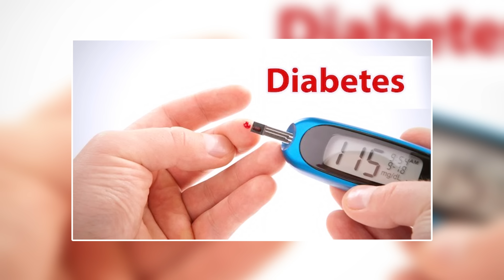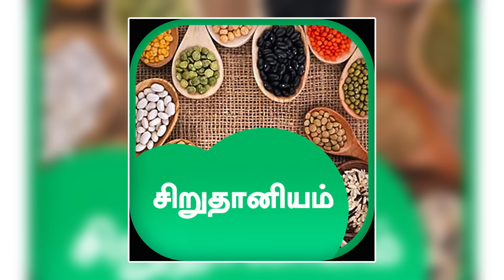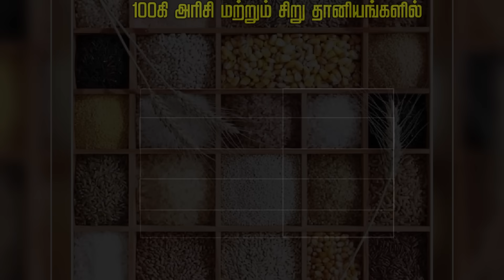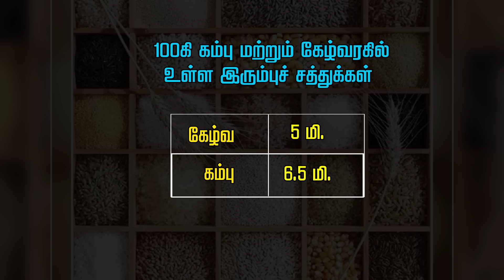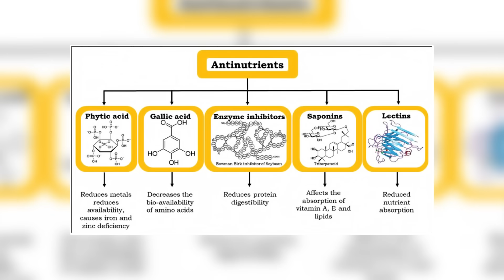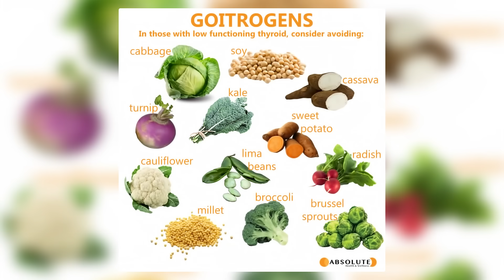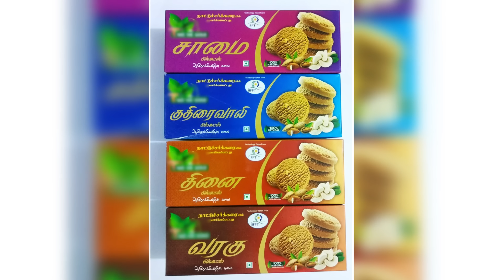Are millets really good for diabetics and weight loss? Who should avoid millets? | Dr. Arunkumar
சிறுதானியங்கள் உண்மையில் சர்க்கரை நோய்க்கும் உடல் பருமனுக்கும் நல்லதா ?
யார் யார் உண்ணலாம் ?
யார் யார் உண்ணக்கூடாது ?
எப்படி உண்ணலாம் / உண்ணக்கூடாது ?

Is millets really good for diabetics and weight loss?
Who can eat millets?
Who should avoid millets?
How millets should be eaten?
- Lets discuss scientific and evidence based.

Erode.

Chapters
00:00 – introduction
01:31 – history of millets
04:14 – nutrients in millets
06:38 – are millets good for diabetics?
07:46 – anti-nutrients in millets
11:22 – millets and thyroid problem
12:28 - conclusion

குழந்தை நல ஆலோசனை / Pediatric / Children Consultation:

Baby hospital,
171, Nethaji road, Marappaalam,
(Near paneer Selvam park)
Erode – 638001.

Baby hospital,
171, Nethaji road, Marappaalam,
Erode – 638001.